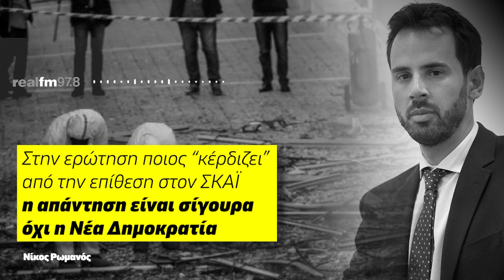Η απάντηση στην ερώτηση "ποιος κέρδισε από τη βόμβα στον ΣΚΑΪ"